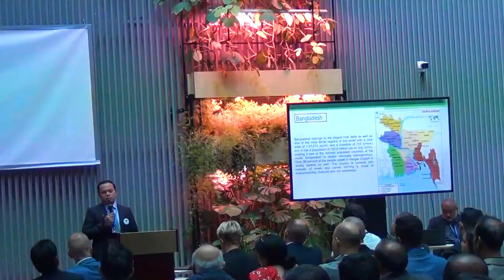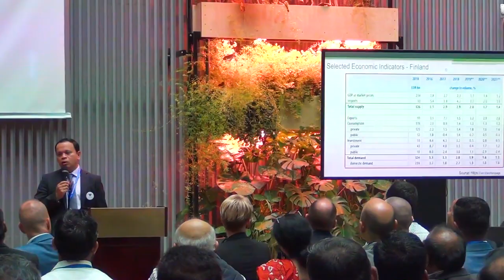Dr. Md. Sabur Khan at Bangladesh Finland Chamber of Commerce & Industry's Conference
Dr. Md. Sabur Khan gave his valuable presentation at Bangladesh Finland Chamber of Commerce & Industry's Conference, which was held in Helsinki, Finland.